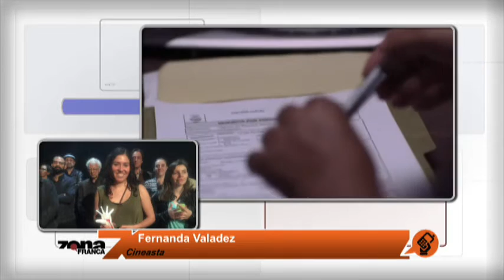Guanajuatense Fernanda Valadez es nominada al Óscar Estudiantil por corto 400 maletas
La leonesa Fernanda Valadez está nominada al Óscar Estudiantil con el corto 400 maletas que habla de migración y desapariciones forzadas.